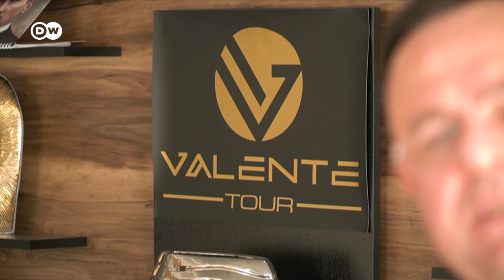Wenn ukrainische Flüchtlinge auf russische Touristen treffen | Fokus Europa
Geflüchtete Ukrainer stoßen in türkischen Urlaubsorten auf russische Touristen. Das führt zu Spannungen und bei Ukrainern zu Unverständnis gegenüber der türkischen Haltung im Ukrainekrieg.